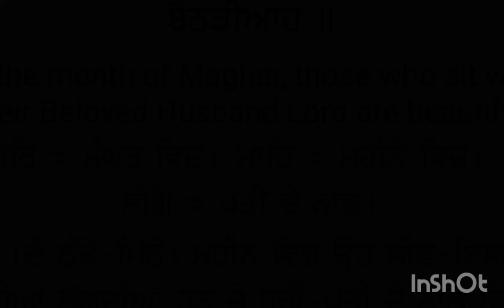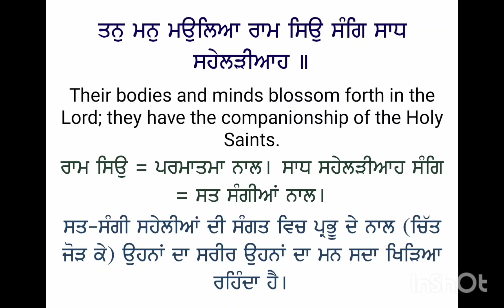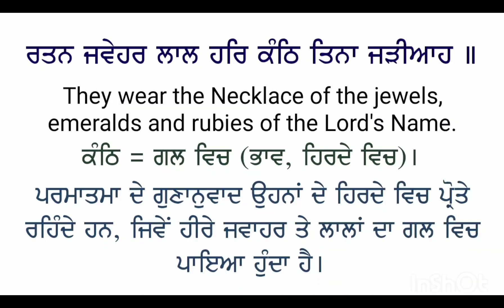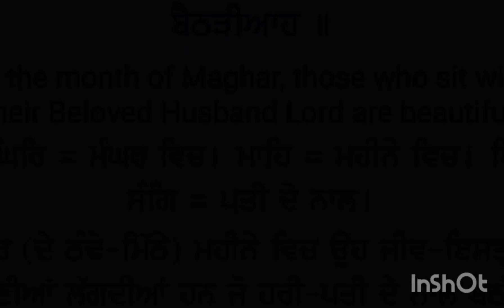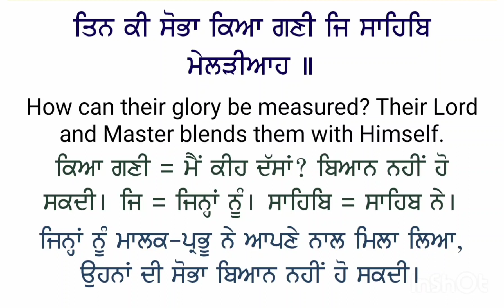Maghar mahe sohandia har pir sang betharhia by @bhaimanmeetsinghkhalsadelh1270